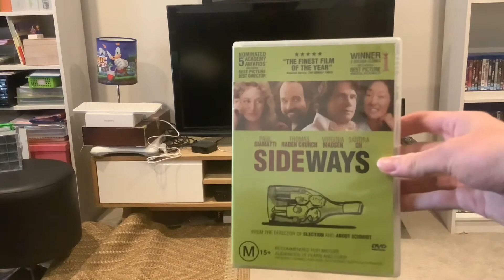DVD/Blu-Ray Opening Intro Test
As you can see, this video is not a DVD or Blu-Ray opening. This is just me pretending to do an opening, except that the TV’s off. If you watch closely to the end, you can see me practicing for my first ever DVD and Blu-Ray openings so I can be like my YouTube hero, ABC The Lissajous Curve Thingy, soon to be L.J. in four weeks time.

Plus, I’m not gonna use my intro or outro at all when I make these videos.

Sideways is owned by Fox Searchlight Pictures.